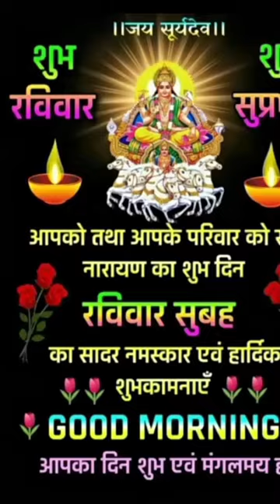24 December 2023